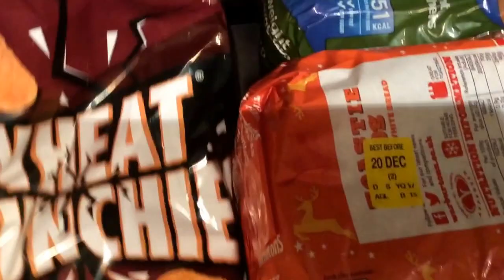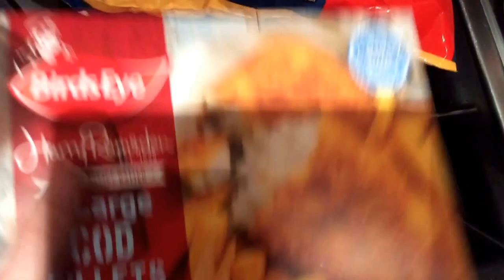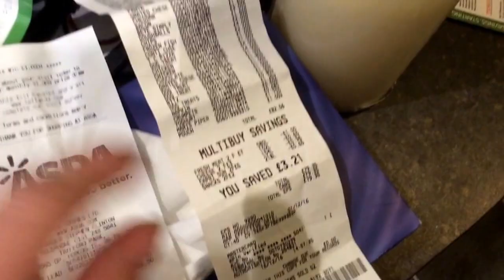VLOGMAS 2016 Day 16 | Fri 16|12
Hello & welcome to VLOGMAS 2016 Day 16.   Today video is groceries purchased from Asda.